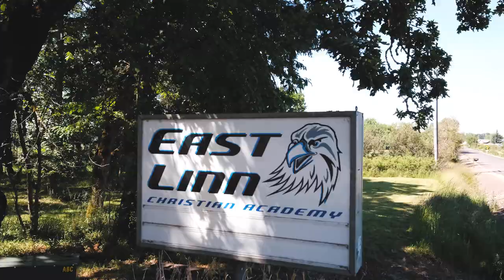36999 Victory Dr Lebanon OR AGT